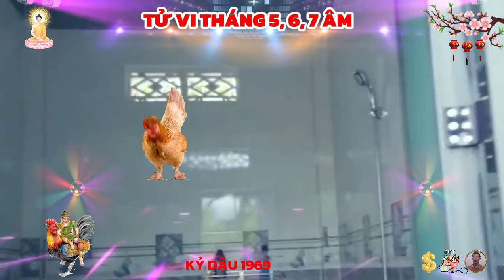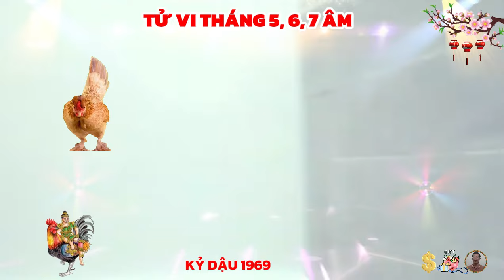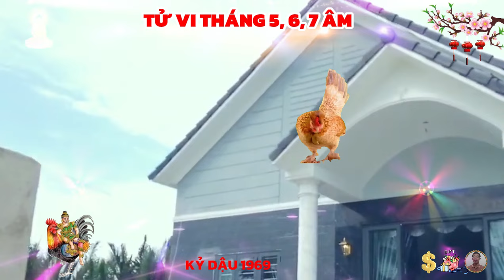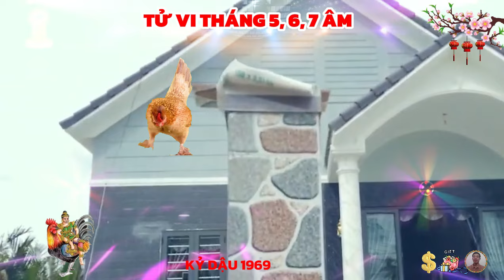🔴 Tiên Tri Chấn Động Cuộc Đời KỶ DẬU 1969 THẦN TÀI TRẢ ƠN Tiền Tỷ Về Tay Cực Giàu Tháng 5, 6, 7 ÂM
tuổi kỷ dậu, sinh năm 1969, báo hiệu chi kê, mạng đại trạch thổ, đất nhà lớn, khắc thiên thượng thủy, con nhà huỳnh đế, quan lộc, xương con gà, tướng tinh con thỏ, cuộc đời được phật bà quan âm độ mạng.
 kỷ dậu nổi bật là sự trung thành, họ luôn là người bạn tận tụy, đáng tin cậy, biết giữ lời hứa và làm đúng như những gì đã nói, họ cũng là địa chỉ đáng tin cậy, để bạn bè tìm kiếm lời khuyên, hay sự giúp đỡ.
 kỷ dậu rất ghét tính không thành thật, hoặc sự nhạo bán dưới bất kỳ hình thức nào, thế nhưng đánh lừa được họ cũng chẳng phải chuyện dễ, bản tính thận trọng và hoài nghi, cộng thêm sự nhạy bén, điều này đã khiến quý mệnh khá tỉnh táo đó.